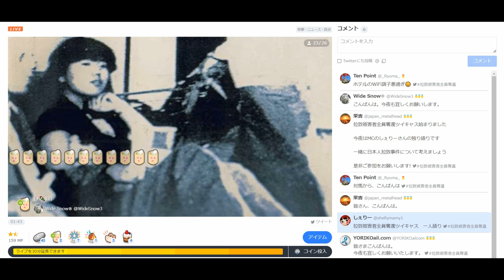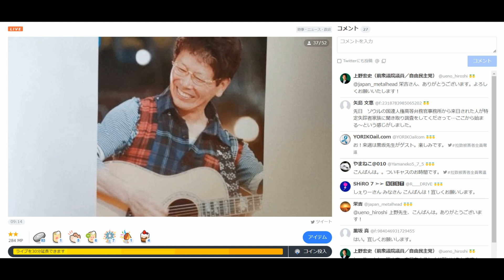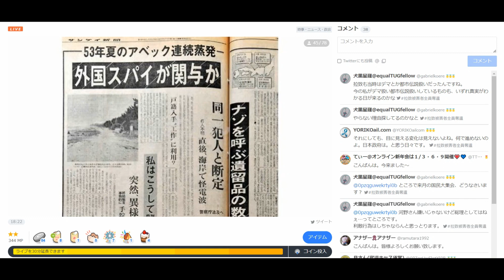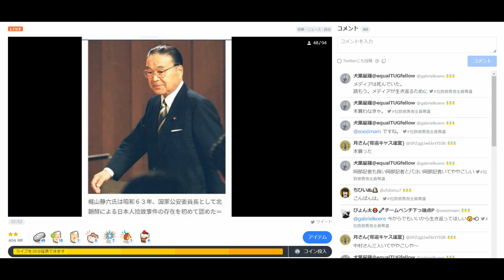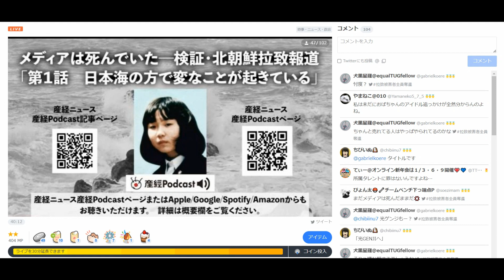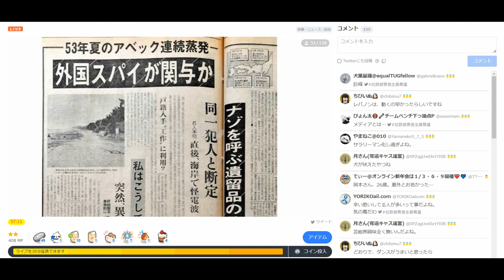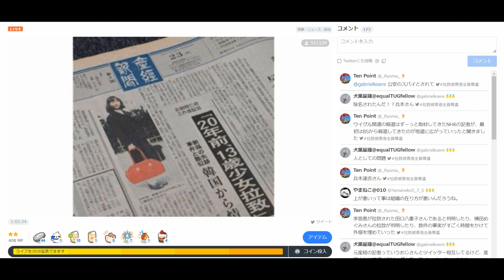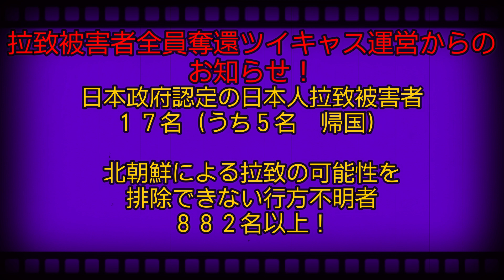拉致被害者全員奪還ツイキャス 2023年04月30日放送分 しぇりーさんのひとり語 コメント付き動画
本日はしぇりーさんのひとり語りです。ぜひお聞きください。

来週０５月０７日の放送のゲストは元救う会全国協議会副会長で大阪経済大学教授の 黒坂 真 先生です。次週日曜日も拉致被害者全員奪還キャスにお越しください。